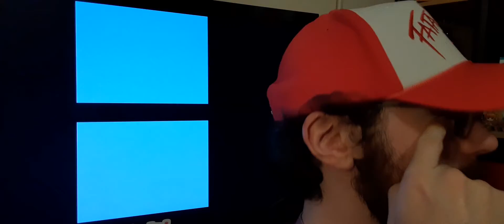Mario & Luigi Partners in Time CCLP 32